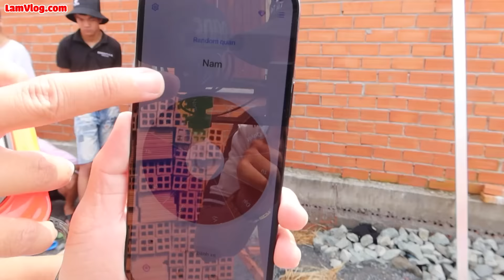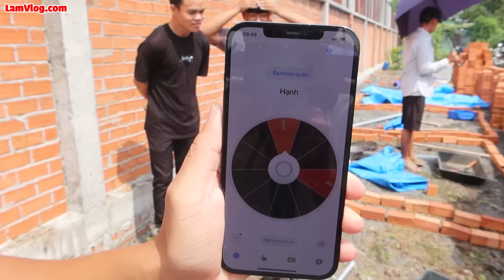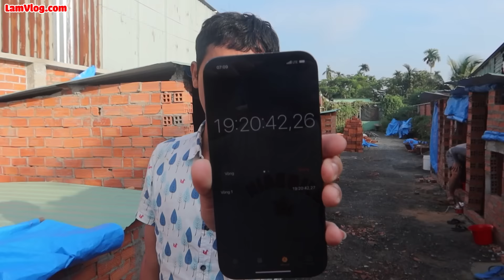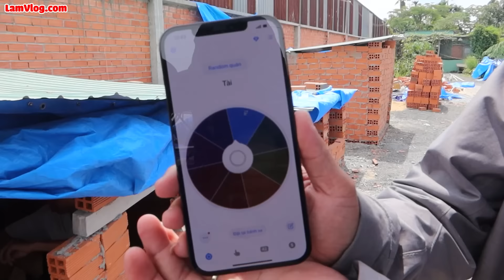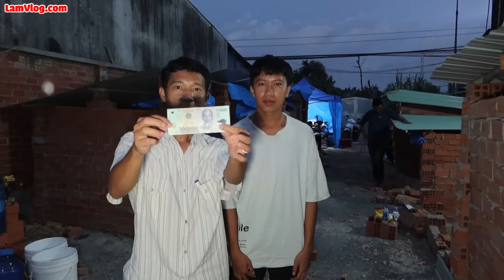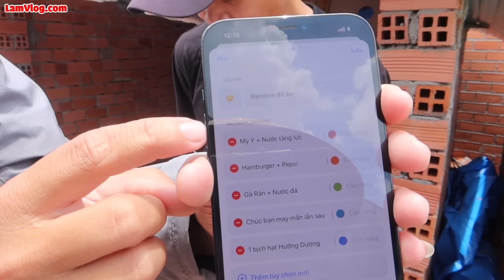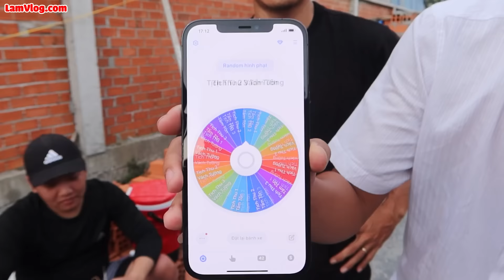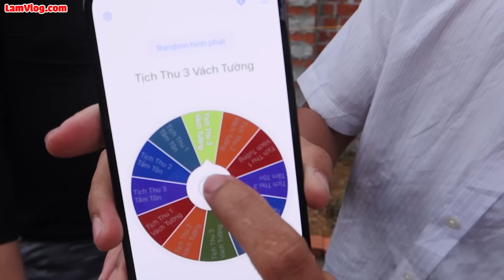Người Cuối Cùng Rời Khỏi NHÀ BẰNG GẠCH 0 Sao vs 9 Sao sẽ Thắng 10 Triệu